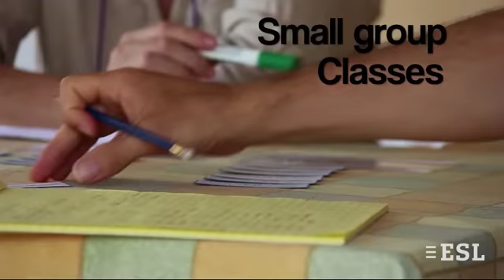Language school IIC Instituto Intercultural del Caribe, Sosua